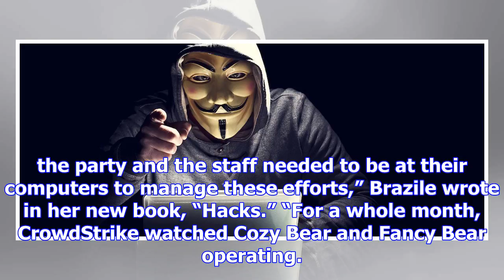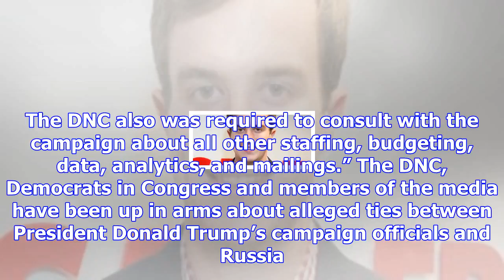Donna brazile: dnc watched russians steal data for whole month so they could win state primaries…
Donna Brazile says in her new book the Democratic National Committee (DNC) went against professional...